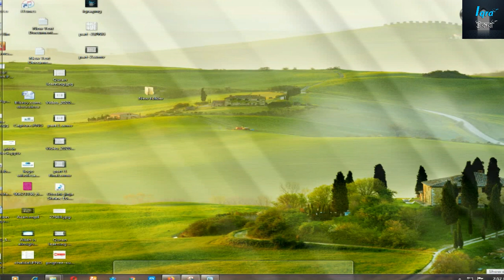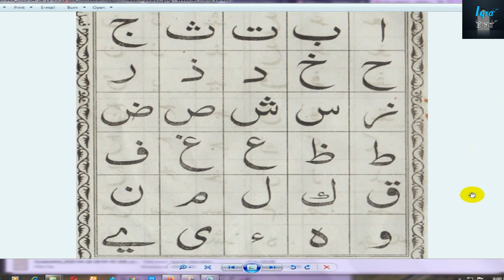Quran learning Part-2 | Bangla | Iqra the Quran | ৭ দিনে কোরআন শিখুন বাংলায়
আমাদের এখানে মাত্র ৭ দিনে আপনি সহীহ শুদ্ধভাবে  পবিত্র কোরআন শিখতে পারবেন
If you watch this video then you will be able to learn the holy Quran within 7days, we have given only 12 lectures of learning the Quran, after learning all lectures you will be able to recite Quran correctly and fluently insha'Allah.

মাত্র ৭ দিনে সহীহ শুদ্ধভাবে কুরআন শিখুন